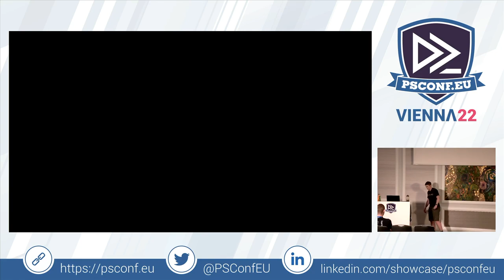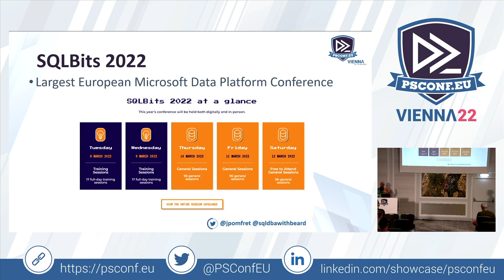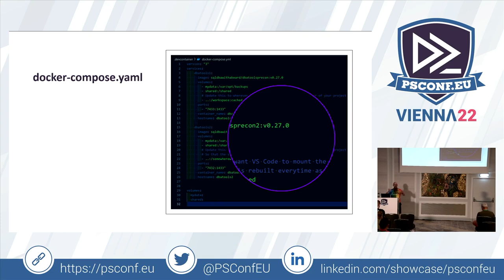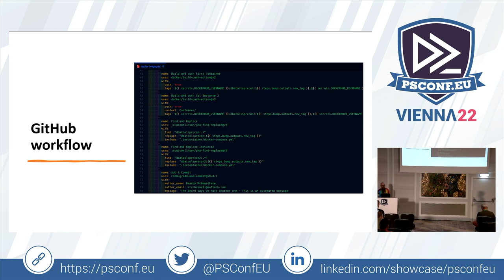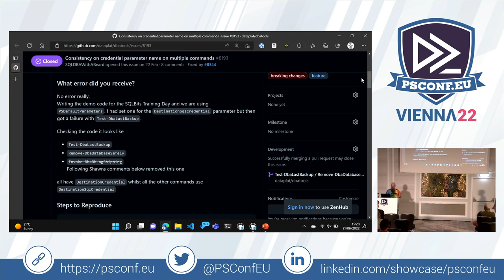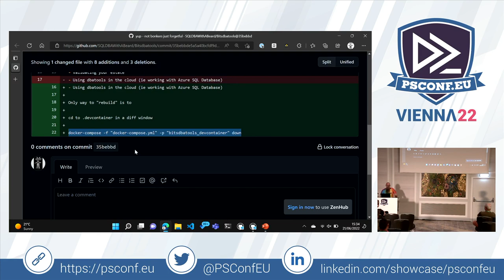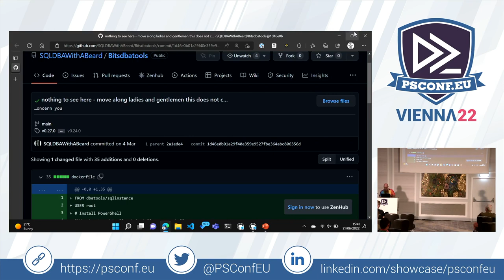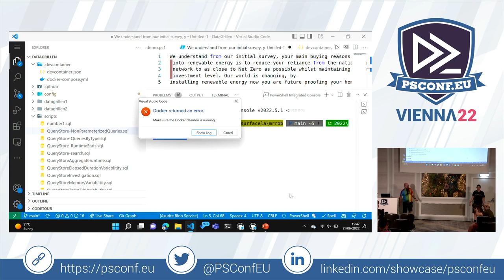How We Provided A dbatools Training Day at SQLBits using devcontainers - Rob Sewell,Jess Pomfre...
In March Jess and I  gave a Training Day for 5 million* attendees about dbatools.

For those that dont know, dbatools is the most popular SQL Server open source PowerShell module and has used blog posts from many of the SQL community as inspiration for over 900 million* commands written by over 4tn* contributors.

As we did not know even right up till the day whether we would be delivering together or separately, in person or remotely, we decided to put our demo into a repository and deliver it from a controlled environment (two containers) using GitHub Actions, Docker Hub and VS Code.

We learned some things along the way and had some fun also and we shall share this all with you.

* It is highly likely that some numbers may have been exaggerated